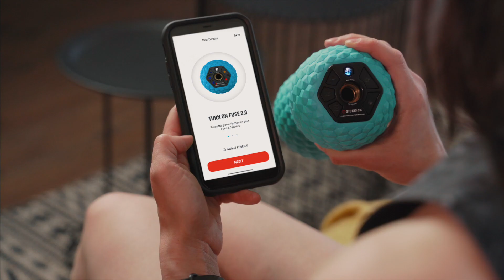Sidekick Fuse 2.0 Vibration Roller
Our mission is to empower people with the tools and knowledge to treat minor muscle aches and pains themselves. Do your muscles need relief?